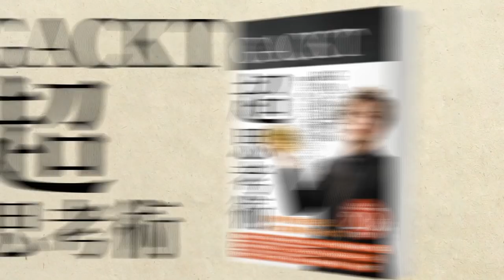「先行利益を得られる思考」「思考のアップデート」とは？！ GACKT邸『GACKT超思考術』出版打ち合わせ＠マルタ島 第３弾 vol.02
※カジノ編最終回も次回以降アップ予定です！！

amazonにて絶賛販売中！
本文の一部を公開！特設ページはこちら！

GACKTさんのマルタ島のご自宅にお邪魔シリーズ第３弾 Vol.2！

変化の早いこの時代に、先行利益を得られる者の思考とは？
適応に欠かせない「思考のアップデート」とは？？

20 万部を超える大ベストセラーとなった『GACKT の勝ち方』から１年。

GACKT。

1日1度この本を開くだけで、